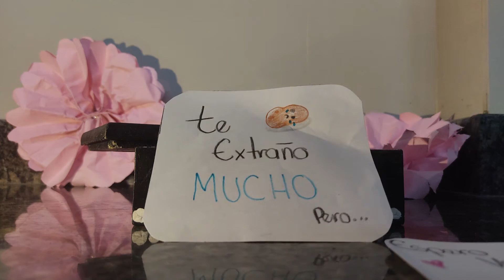Feliz Cumpleaños 😊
Stop Motion